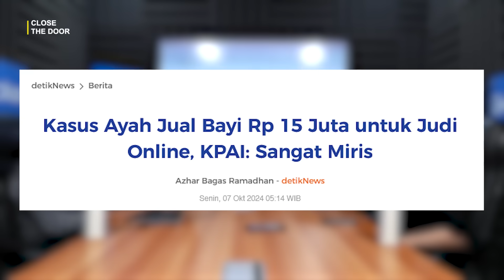BONGKAR CARA SETTINGAN BANDAR JUDOL: SAYA IT, SAYA BUKTIIN DISINI KALAU MENANG JUDOL ITU DIATUR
🗣️ Ruang Rehabilitas Judol

Beliau merupakan mantan bandar judol yang hadir untuk bongkar kebenaran dibalik proses settingan judi online!

Simak selengkapnya di Podcast Kasisolusi

GRATIS!

Contact Person:
WhatsApp Mas Kas:

Kasisolusi